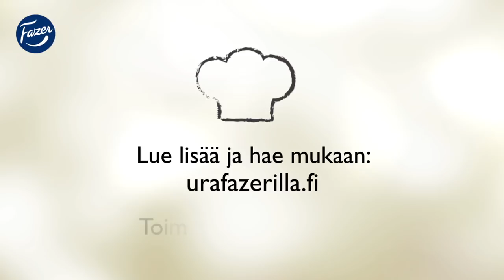Hae KokkiTrainee-koulutusohjelmaan!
Haluaisitko luoda asiakkaille makuelämyksiä joka päivä? Fazerin KokkiTrainee-oppisopimuskoulutus antaa sinulle valmiudet toimia kokkina ja tarjoaa mahdollisuuden työllistyä johonkin vakaan yrityksen monipuolisista ravintoloista. Koulutusajalta maksetaan myös palkkaa. Hae mukaan 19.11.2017 mennessä osoitteessa